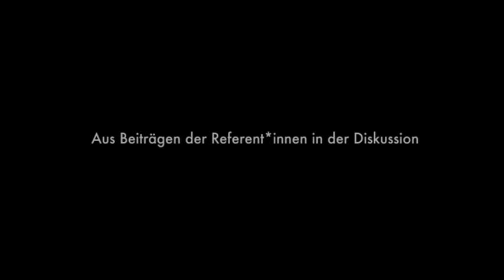3/4 Nie wieder Deutschland! Vorträge von Jutta Ditfurth & Thomas Ebermann 3.10.2015 Teil 3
Nie wieder Deutschland! Vorträge von Jutta Ditfurth & Thomas Ebermann  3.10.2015 Teil 1/4 :
»...alle Verhältnisse umzuwerfen, in denen der Mensch ein erniedrigtes, ein geknechtetes, verlassenes, ein verächtliches Wesen ist« (Karl Marx)

Rund 500 Menschen versammelten sich am 3.Oktober 2015 in Frankfurt/Main im großen Saal des DGB-Hauses, um sich die hier aufgezeichneten Vorträge anzuhören und zu diskutieren.

Die NIE-WIEDER-DEUTSCHLAND-Veranstaltung war die einzige links-oppositionelle Vortragsveranstaltung, die anlässlich des national berauschten »Tages der Einheit« (25 Jahre »Wiedervereinigung«) in Frankfurt/Main stattfand.

Veranstalter:innen:
ÖkoLinX-Antirassistische Liste
Ökologische Linke
Antraf Kritik & Klassenkampf